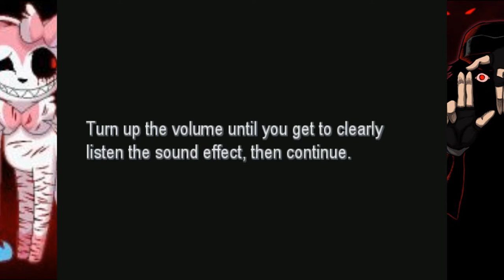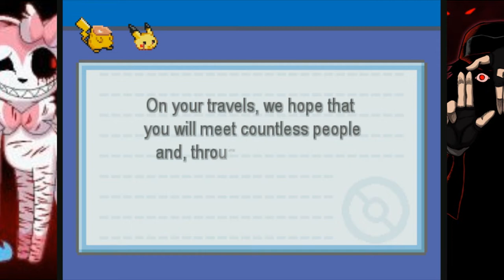🏴 CURSEDONE and VICTIM! 💀 Let's Play Pokemon Blood Red Part 1💀